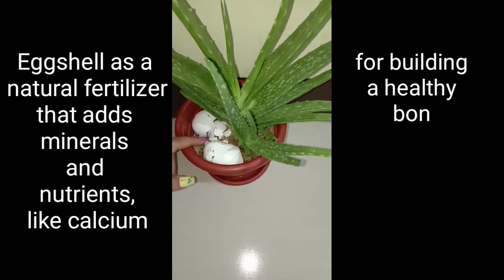Our indoor and outdoor plants | Citronella | Basil | Aloe Vera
Hello World! Sharing you, our new indoor and outdoor plants - Citronella, Basil and Aloe Vera . It's our way to have a clean and fresh air in our home. Also a good source of daily food. Hope you like it! Thank You!